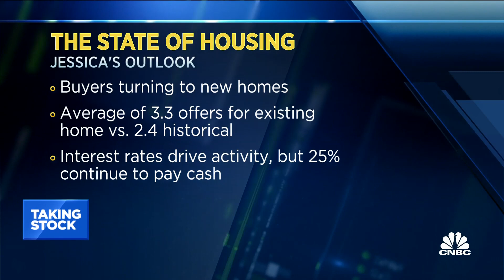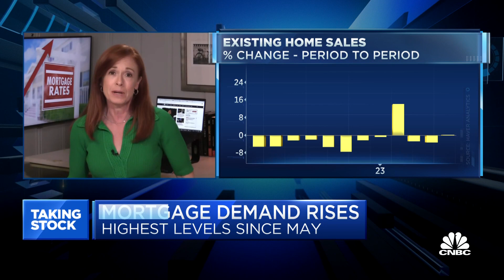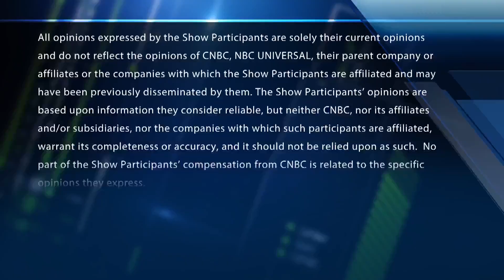Mortgage interest rates matter 'less today than they have historically': NAR's Jessica Lautz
Jessica Lautz, NAR deputy chief economist, joins CNBC's special 'Taking Stock' and CNBC's Diana Olick to discuss the state of the housing market, real estate pricing and consumer behavior when it comes it home buying.